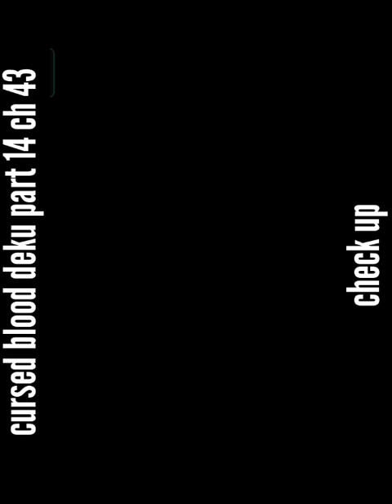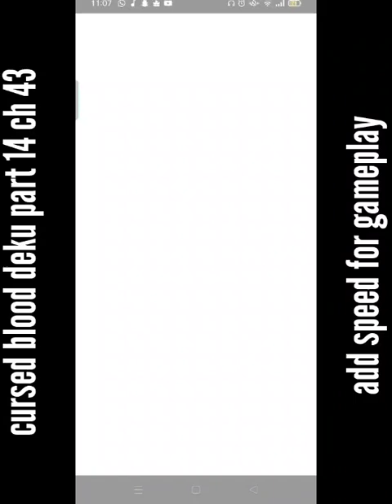Quite The Sinister Experiments |What if deku's Cursed blood could Uno Reverse Death -Part 14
____________1_____________________________
the credits.
the author is  👉(Magnus9284)👈 i still wish you the best

Sigh at the time of this part there is no more ch available
which mean it will be on break but like i said the author's health matter most.

_____3__________________________________

quick sypnopis:
Izuku was born with a quirk, just not the kind of quirk he wanted, or the kind that was liked by those around him; now he has to find his place among the heroes, with a curse that seems fit for the darkest villain. Rathed M for graphic descriptions, dark humor, and possible romantic stuff.
________________4_________________
welp
all those title are cannon and you can add more but  only on the part where you commented though.
-what if deku:
 had the cursed blood of immortality
had the curse blood of the forsaken
had the curse blood of the king
had the curse blood of the undead
could make zombie. simple and clean
had the curse blood of the shinigami
was a undead cursed blood
had the cursed blood of mortality

but for now a little campfire sound that i will turn down the volume to 15/100

_________________________________________2

timecode
00:00 intro part 14
00:07 ch 41
1:13:33 ch 42
2:19:12 ch 43
tag ignore for yt

mha,